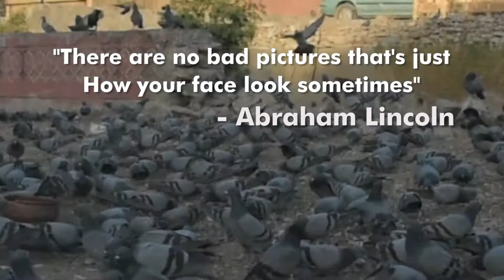Quote of the day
"There are no bad pictures thats just how your face look sometimes" - Abraham Lincoln